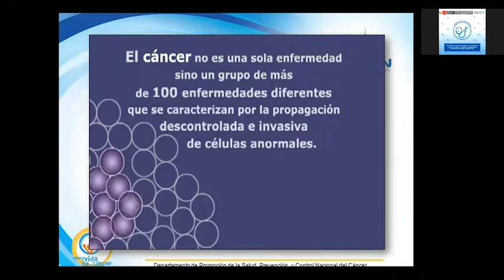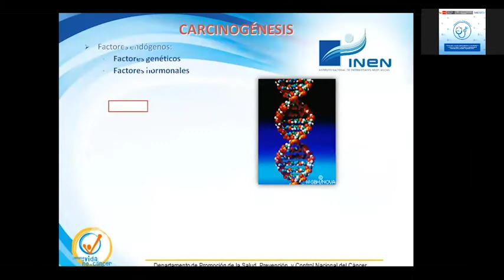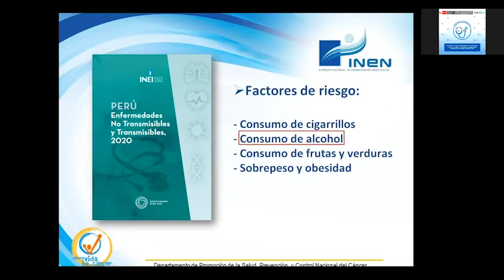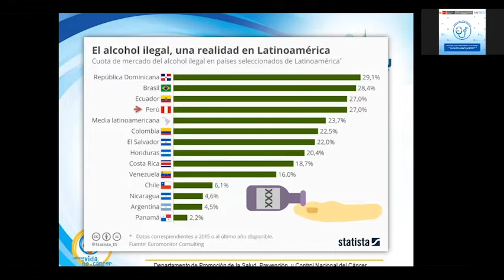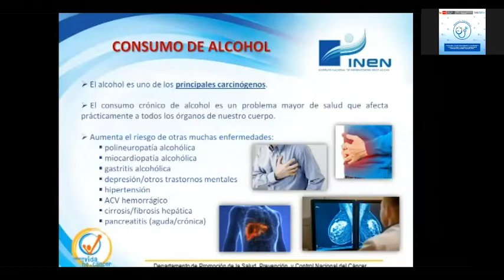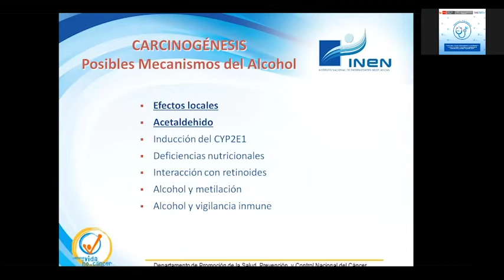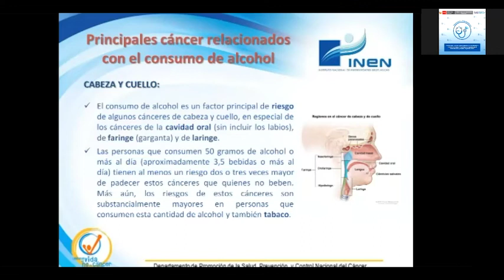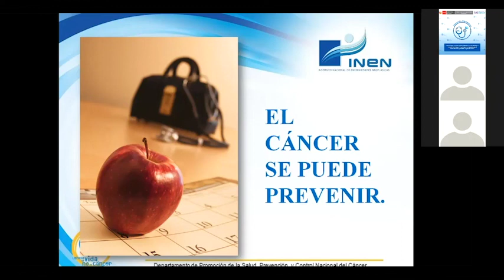Charla Preventiva INEN: Alcohol y cáncer: cuanto menos, mejor